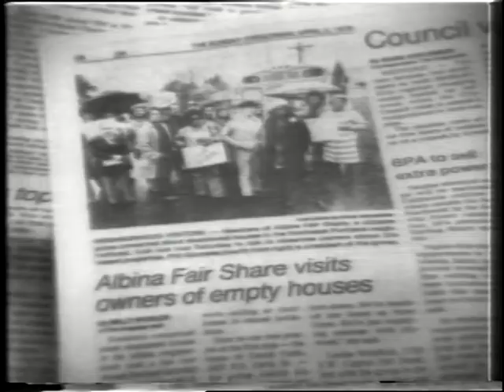Albina Fair Share (Peter Handel, 197_)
Video on issue of abandoned buildings in the Albina neighborhood Portland, OR in late 1970s.

Transferred from 1/2" tape by BAVC via Preservation Access Program.